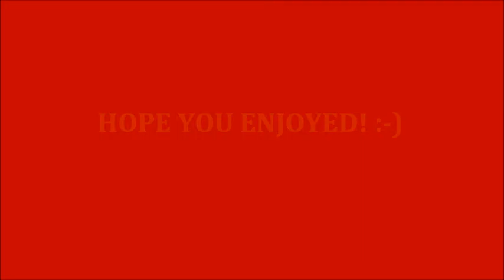AWESOME FIRE ENGINES -- TRUCK PUMPING ACTION